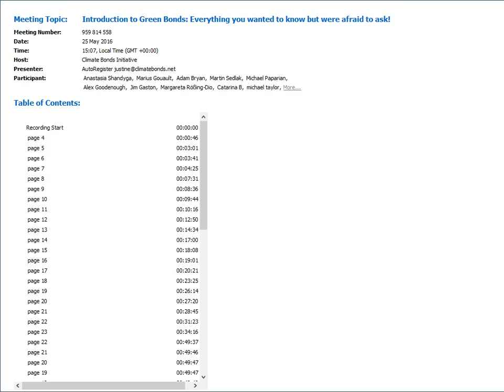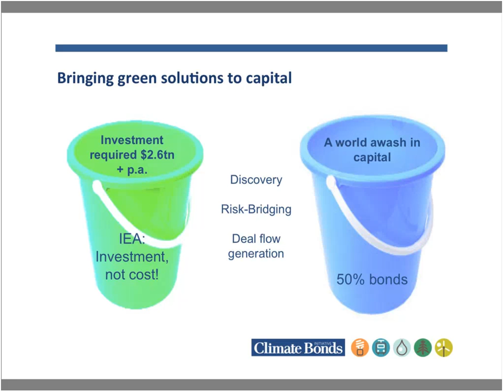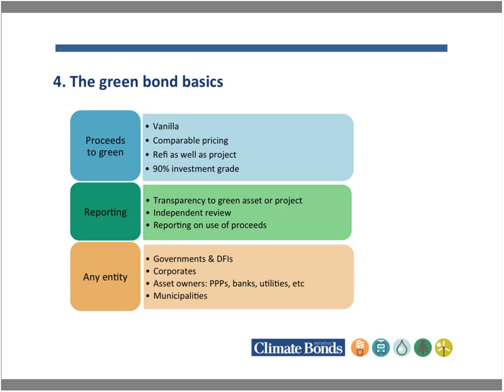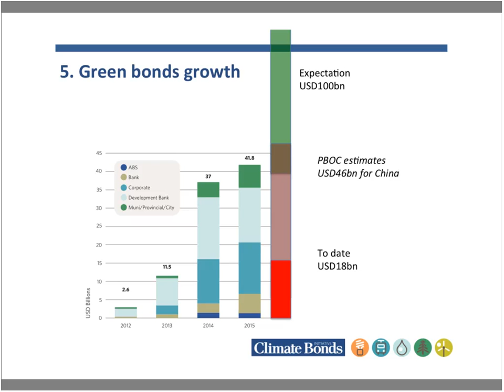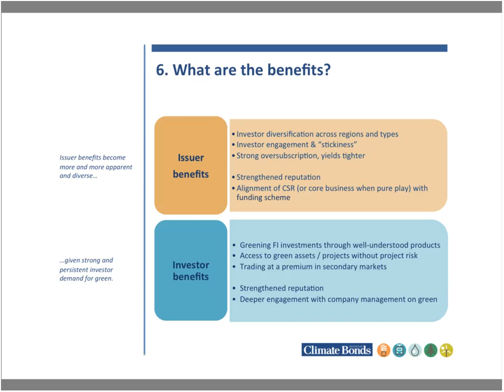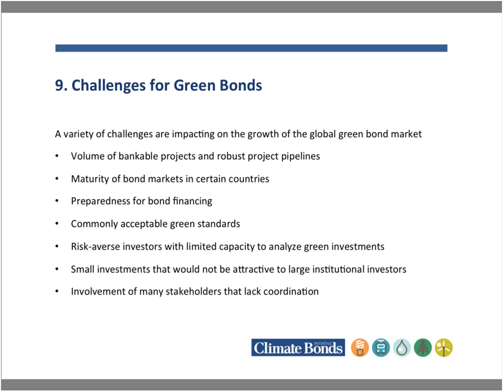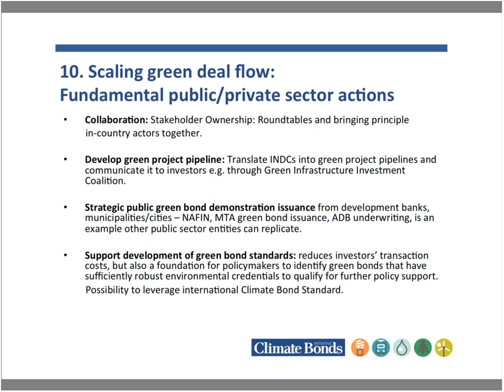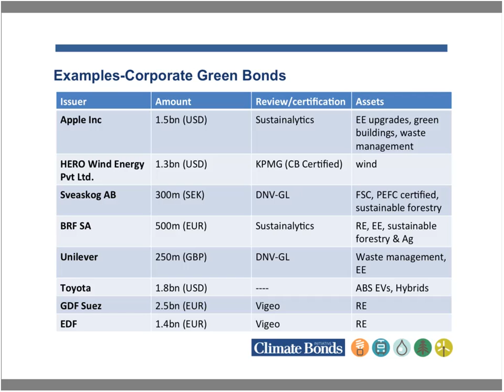Green Bonds 101 - Session 2 (May 26th 2016 Webinar)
Following COP21 in Paris, green bonds are being highlighted as an investment option to assist nations in bridging the climate finance gap and meeting  their carbon reduction commitments.

The potential for mobilising climate change solutions and green infrastructure investment through green bonds is huge, given the international bond market is valued at over US$100 trillion.

But what are they?

And what is a bond anyway?

There are many questions around green bonds, Climate Bonds Initiative has the answers.